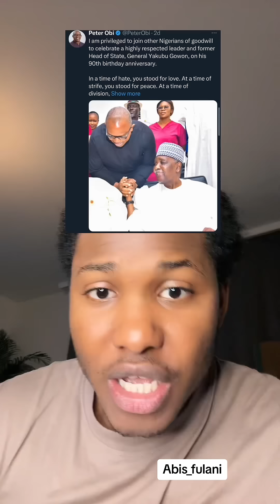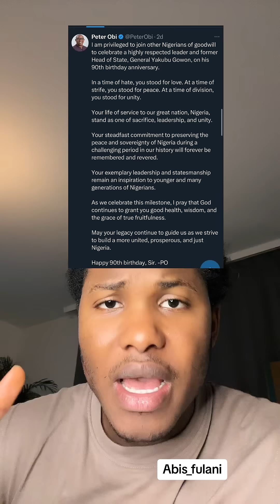Wasu Yan Kabilar Igbo suna zagin Peter obi kuma sunce bazasu zabe shi ba a 2027…